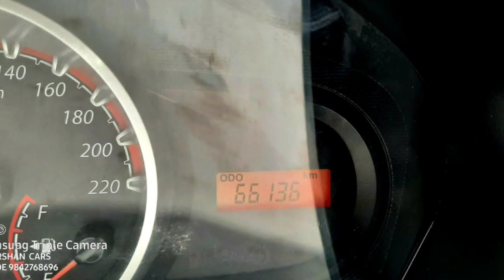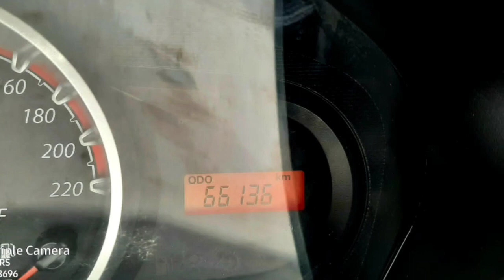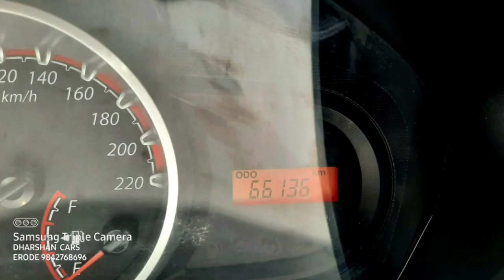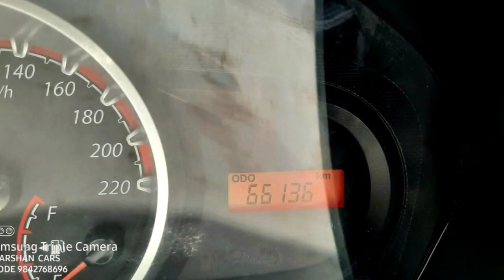Ford Figo Car Used Car Sales in tamil nadu bala tex car sales and buying online Service